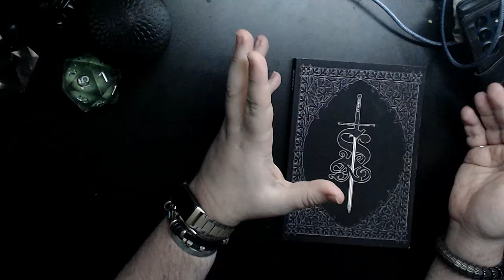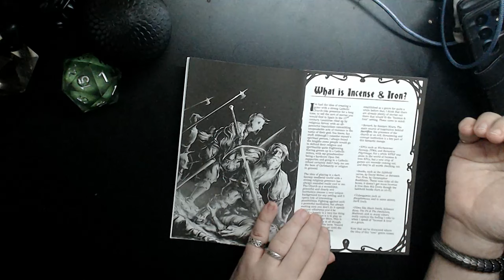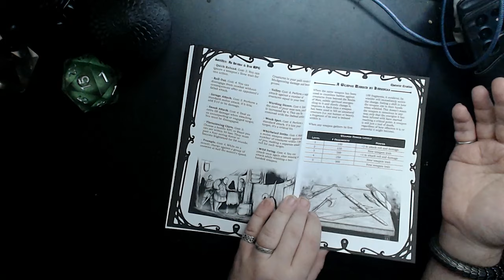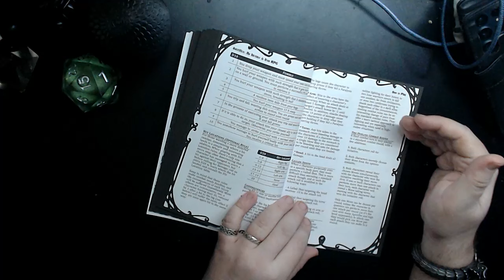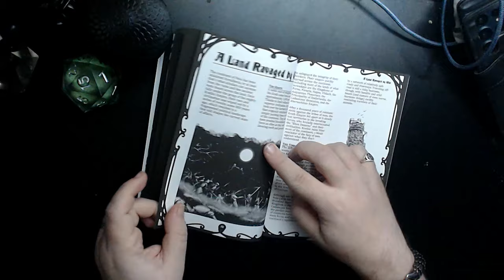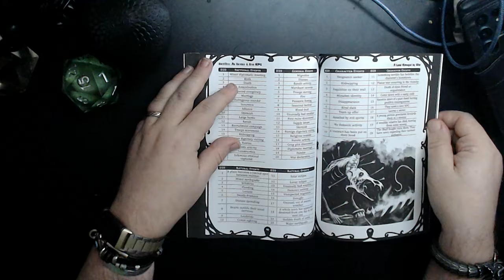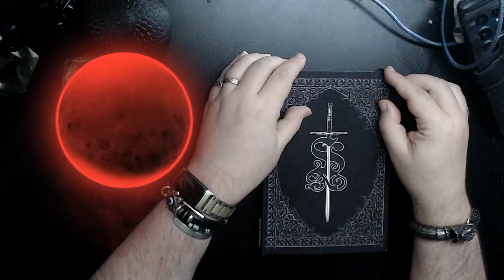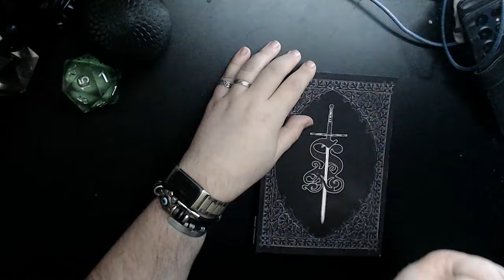TTRPG Review Sacrifice, an Incense & Iron RPG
Another Alex T title for you to peruse through my eyes. This one invokes Berserk and Souls-Likes in the tabletop space, for intense 1-on-1 RP, or for single player gaming, guided by the dice.

A lot of the time I use Teknoaxe music, so it's easier to put the attribution here all the time! - Sometimes I use White Bat Audio as well.